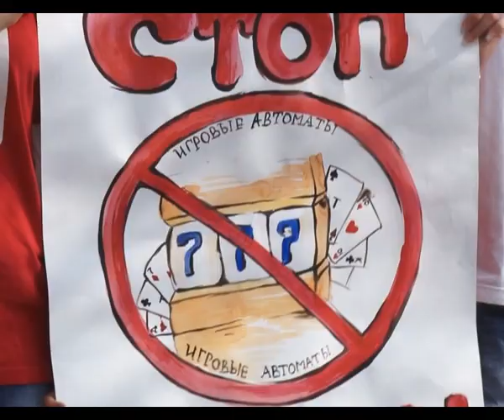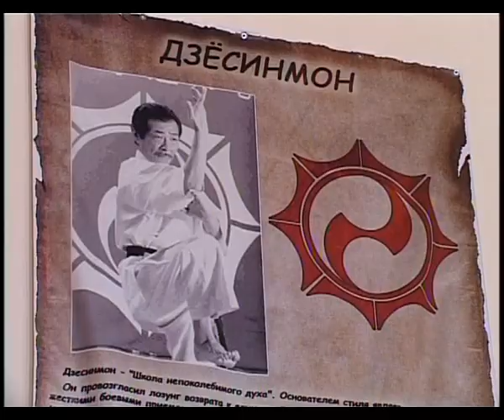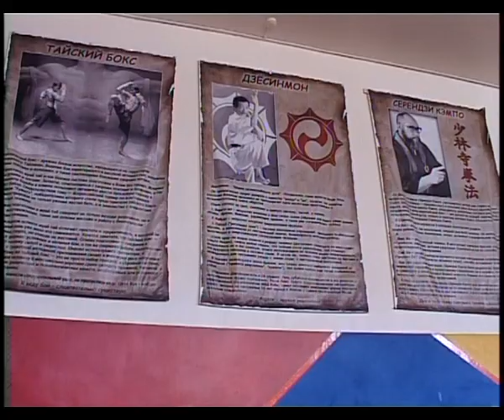Новости "Анапа Регион" от 18 февраля 2014 года